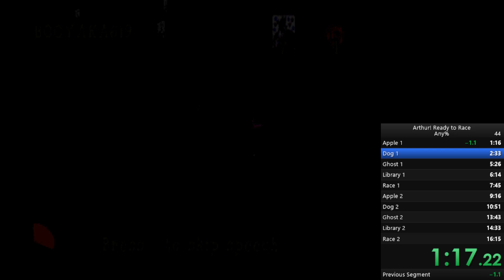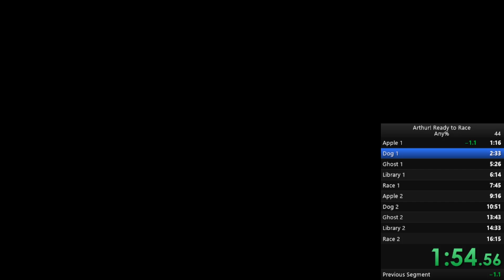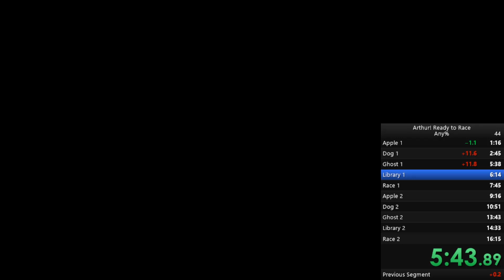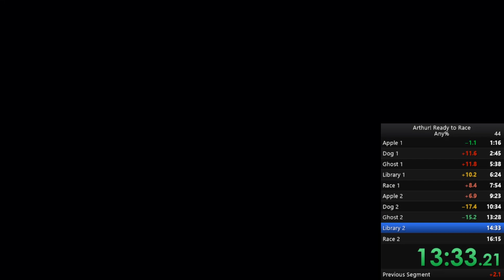Arthur! Ready to Race 15:51 [WR]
Arthur! Ready to Race is a shovelware edutainment game for the original PlayStation with heavy RNG dependency and abysmal hitboxes. Naturally, I had to become the champion at it.